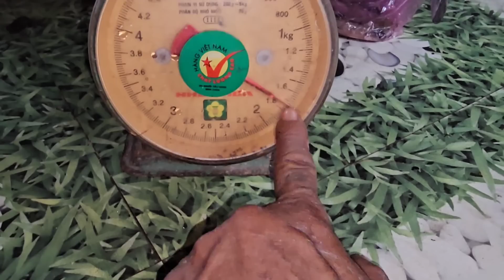Nổi Buồn Khi Gặp Mấy Anh Cào Điện, nhờ Bà Cậu Độ Hốt Luôn Em Cá Ngát Khủng